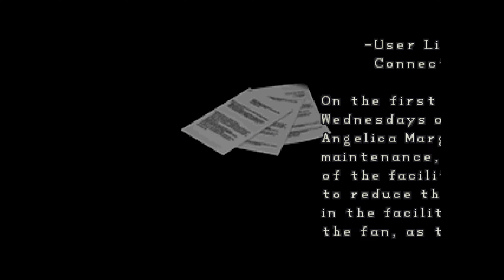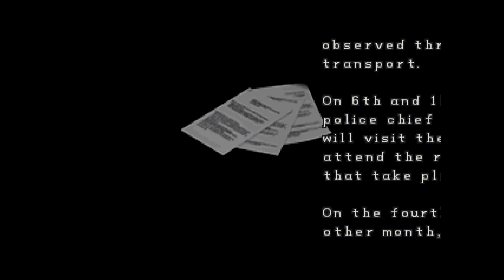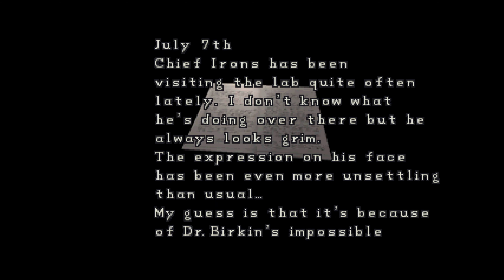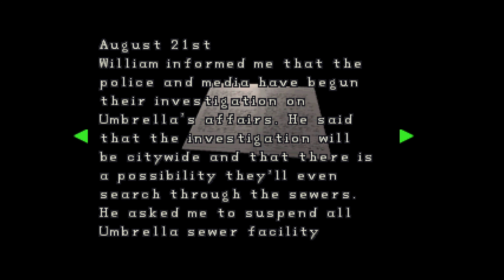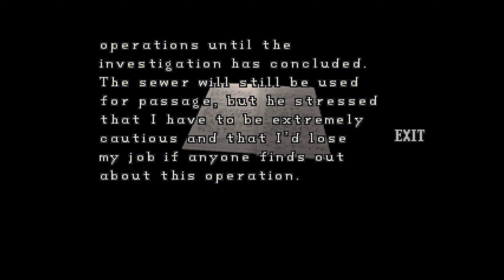Resident Evil 2 | Find Ada... Again! | RetroPCGamer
After meeting up with Ada, Leon gets injured and Ada goes off on her own again. It's up to a wounded Leon to find Ada and finally learn the full story of Umbrella and the legendary T-Virus.